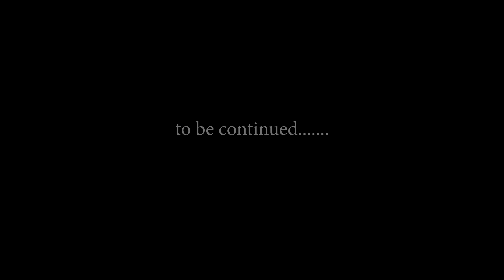Northern Lights Iceland 2017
Vídeo grabado con la técnica timelapse en un país maravilloso como Islandia.

Ubicaciones:

Faxi Waterfall
Jökulsárlón - Glacier Lagoon
Geyser Geysir
Skalafell
Krisuvik
Grænavatn - Explosion craters

Fotografía, edición y montaje:
Alfredo Madrigal

Soundtrack:

Dragons
Roger Subirana